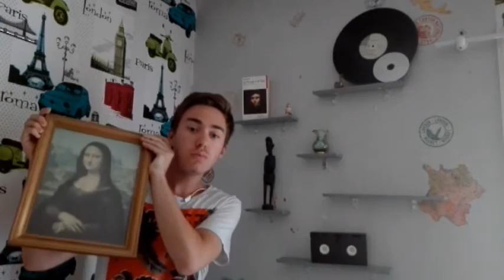La Joconde, une icône GAY?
Et si la Joconde n'était pas une femme? Et si Léonard De Vinci avait été homosexuel? Et si le "Da Vinci Code" n'était pas qu'une fiction?

Léonard de Vinci a toujours aimé faire des tableaux au sens caché (il y aura surement un Artateme sur lui ;-) ). La Joconde était jusqu'à maintenant une toile énigmatique, on savait qu'il y avait un secret derrière tout ca mais quoi? Silvano Vincenti et Clara Glori ont leurs hypothèses!

Art&Us sur les réseaux!